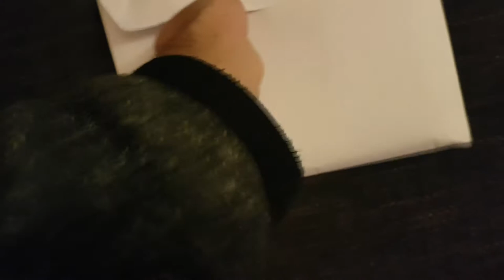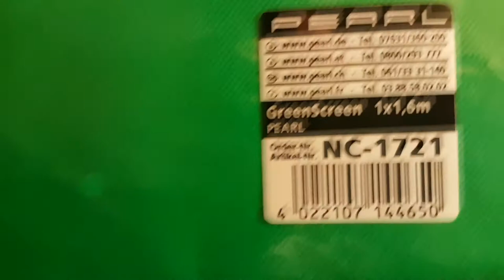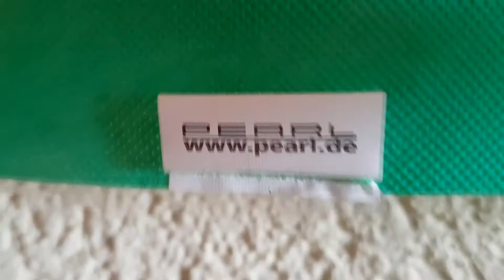UnBoXinG 🎁 #52 Pearl Greenscreen (German)